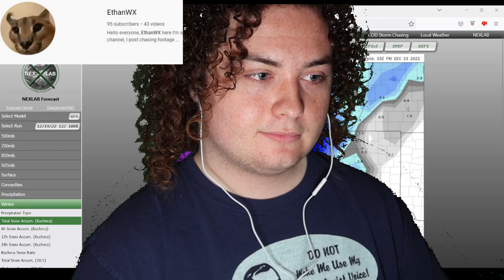Blizzard Conditions Possible! Interview With EthanWX!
I interview a weather YouTuber known as EthanWX and ask him what his take is on the upcoming snowstorm, the worst case scenario, max strength, and if people need to start preparing!